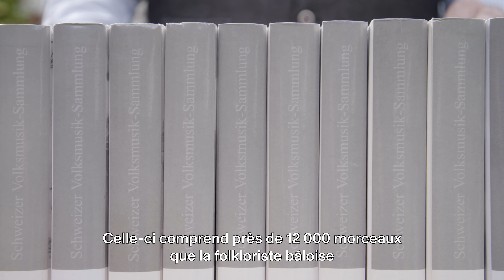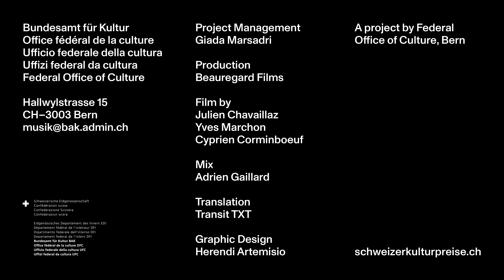Folk music collection Hanny Christen - A treasure trove of folk music | Swiss Music Prizes 2022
FOLK MUSIC COLLECTION HANNY CHRISTEN (PUBLISHING HOUSE MÜLIRAD) – WINNER SPECIAL PRIZE FOR MUSIC 2022

At the beginning there was Hanny Christen (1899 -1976), a researcher of local history and a collector of folk music from Basel-Landschaft. Between 1940 and 1960, Hanny Christen travelled across Switzerland several times, she met many musicians and copied their collections of dances, thus giving life to an exceptional archive of 11,874 melodies from the 19th and 20th centuries and from all parts of Switzerland, which she collected in 435 files. This huge repertory work fell into oblivion until Zurich musician and publisher Fabian Müller (winner of a Swiss Music Prize 2016) heard about it in 1992. He put together a team of volunteer researchers who studied and classified the material over ten years – without any institutional support – and finally published it with Mülirad-Verlag in 2002. The ten-volume collection has made one of the greatest treasures of popular music from the alpine region available to the public, giving traditional Swiss folk music an incredible impetus – especially to new popular music – which is still ongoing today. The Hanny Christen folk music collection has been the standard reference for the creation of popular music in all parts of Switzerland for over twenty years.

Production | Beauregard Films
Film by | Julien Chavaillaz, Yves Marchon, Cyprien Corminboeuf
Mix | Adrien Gaillard
Translation | Transit TXT